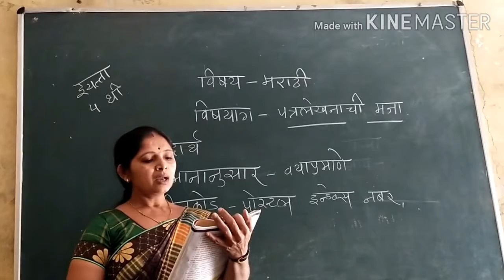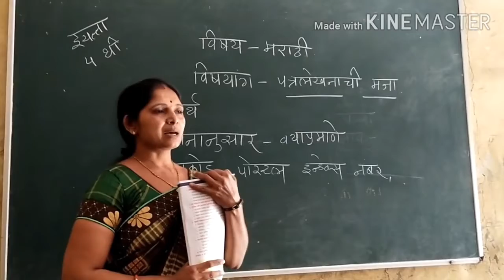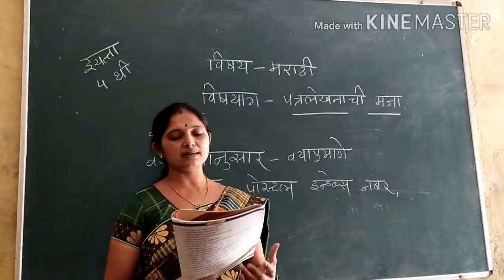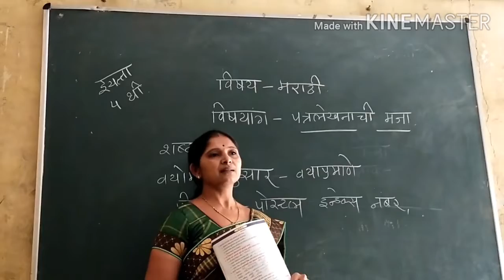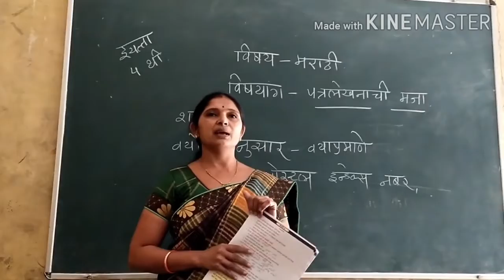MTB SCH 175 STD 4 Marathi पत्रलेखानाची मजा (तास चौथा)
By Yogita Bhaskar Chaudhari